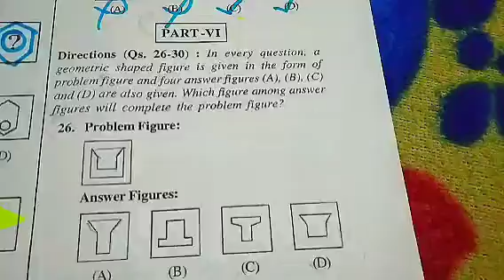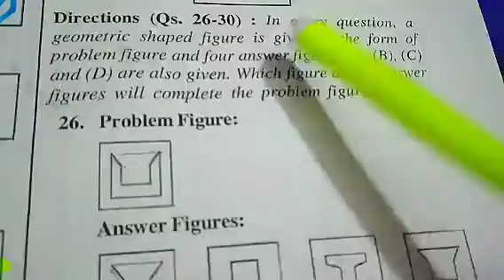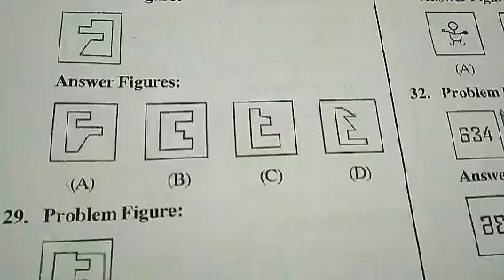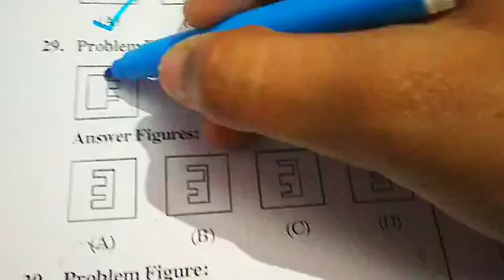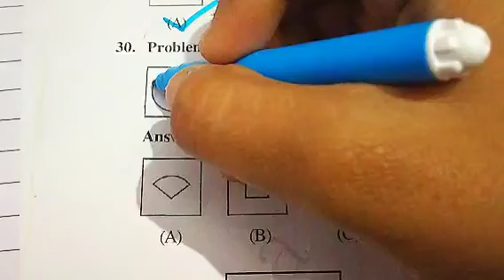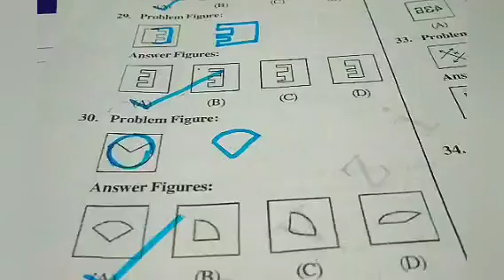Navodya vidyalaya practice mental ability part 5 .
These were links
by by 🥰☺